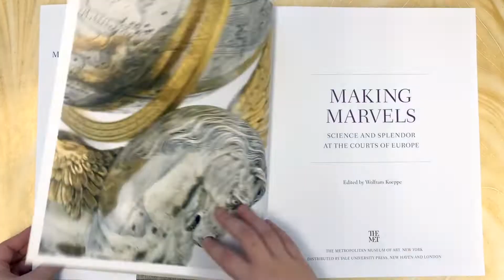Making Marvels: Science and Splendor at the Courts of Europe by Wolfram Koeppe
Making Marvels: Science and Splendor at the Courts of Europe

by Wolfram Koeppe, Noam Andrews, Florian Bayer, Ana Matisse Donefer-Hickie, Peter Plassmeyer, Paulus Rainer, Dirk Syndram